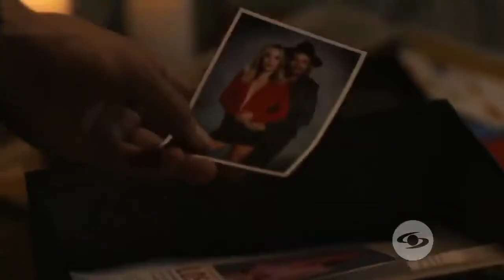La Reina Del Flow 2 | Trailer en Français